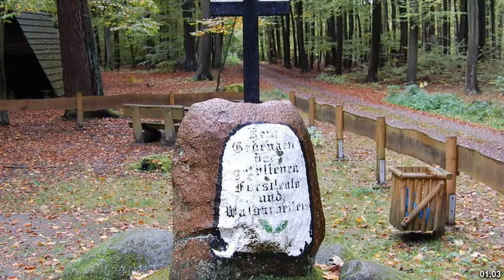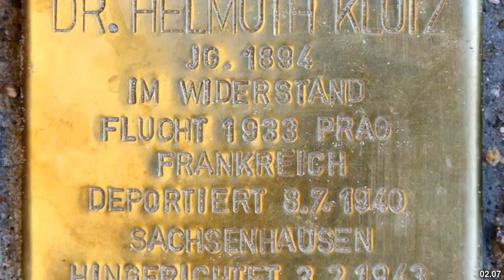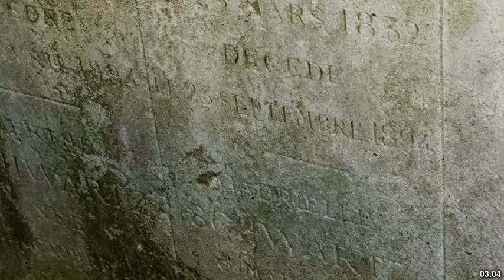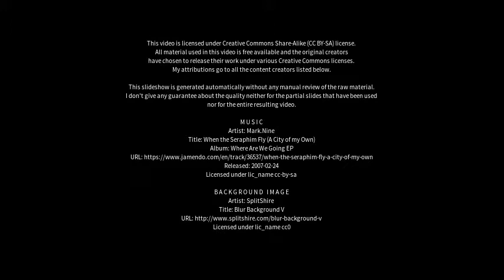Best places to visit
Best places to visit - Klötze (Germany) Best places to visit - Slideshows from all over the world - City trips, nature pictures, etc.